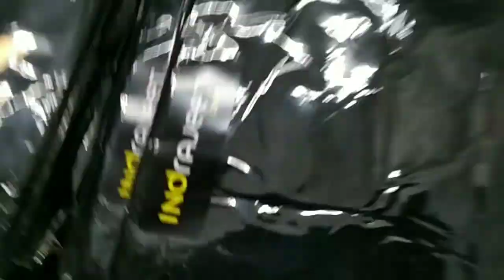customized tshirt Printing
bulk order printing at indrajeet print